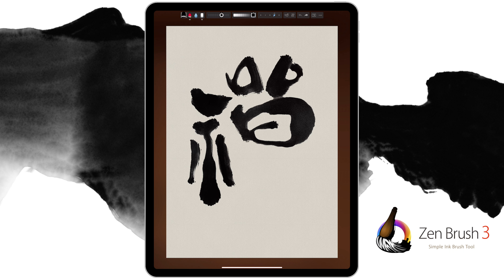Zen Brush 3 - Simple Ink Brush Tool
Zen Brush 3 is a drawing app focused on the strong yet beautiful feel of the East Asian ink brush which can be used to perform calligraphy, ink painting and more.